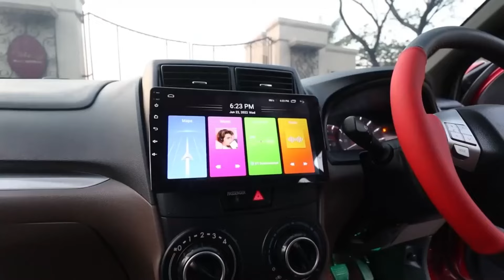INI PROSES RESTORASI KAMI|||HASIL NYA JADI SUPER KEREN!!!JANGAN DI SKIP!!!!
Ini merupakan video pendek proses pengerja'an Restorasi Avanza di Workshop kami.

Kalo Avanza kalian mau di UPGRADE/RESTORASI Juga

Langsung saja bawa unit avanza nya ke Workshop kami/Hub No Marketing di bwah ini ya:

Follow juga Instragam kami

Follow juga TIK TOK DAP..

Datang Langsung ke Workshop Kami...

Selamat Menonton.

dirgantarabastian
dirgantaraautoproject
mobilbekas
otomotif
beli mobil bekas